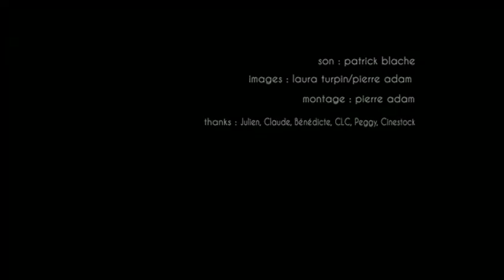Scherzo n°2 de Chopin, par Gilles Alonzo